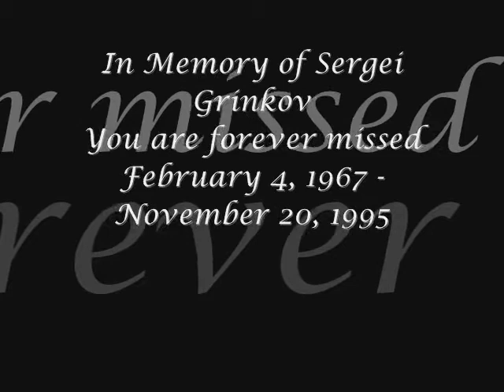Montage for Sergei Grinkov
Since the anniversary of his death is coming up, I decided to make a video of this wonderful athlete.
It is my first video so I know it is not perfect. Enjoy!
Karla Bonoff- Goodbye My Friend